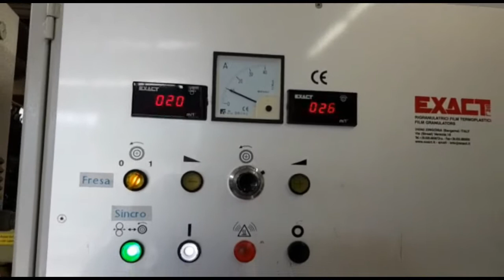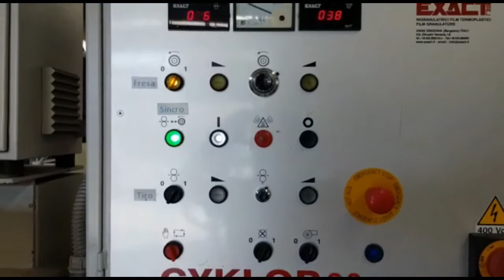Test 1560A - Olefin film